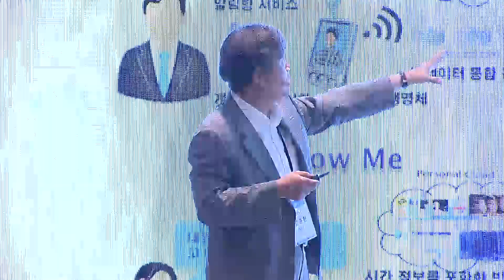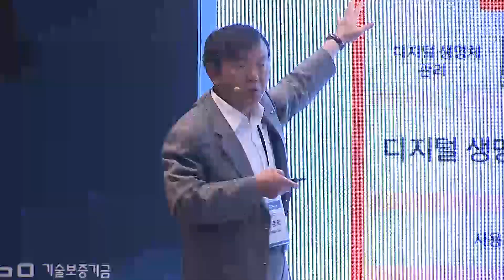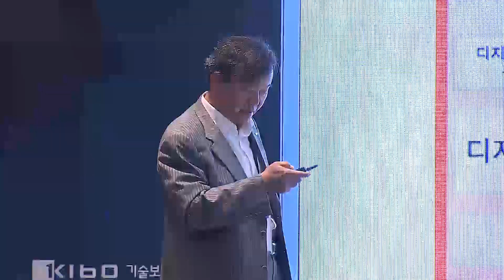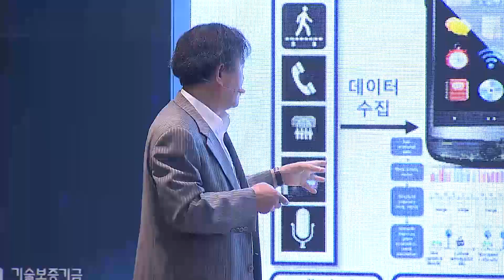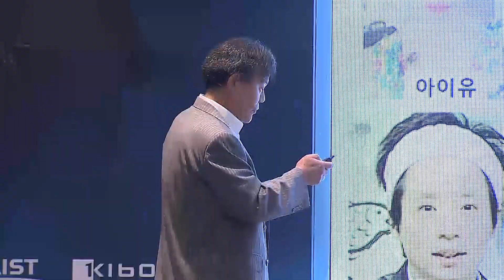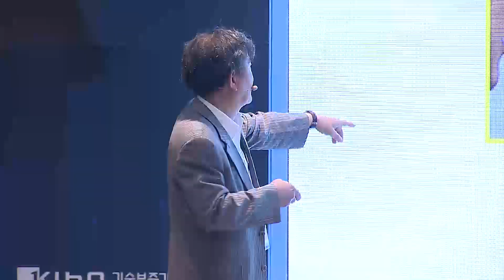[2017 KAIST 4차 산업혁명 핵심 특허기술 설명회] (김종환 교수) 사용자의 감정에 따라 감성 서비스를 제공하는 디지털 생명체 기술